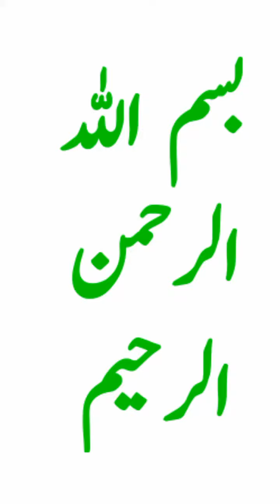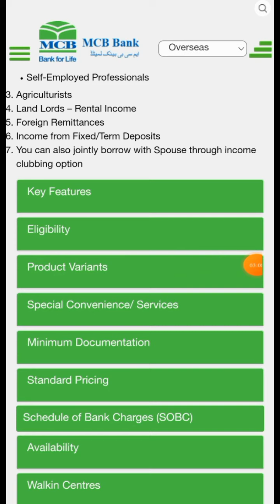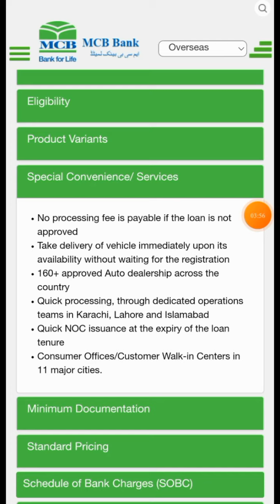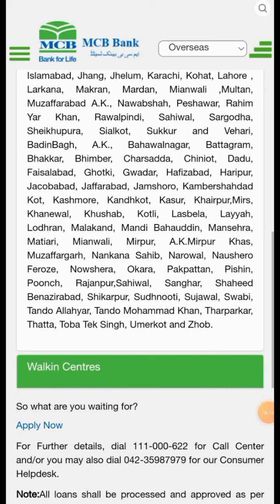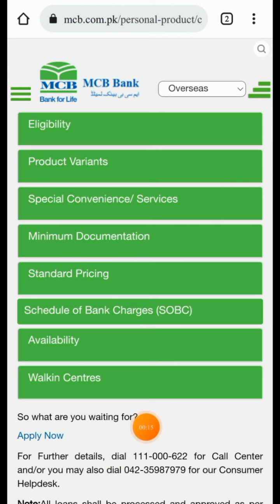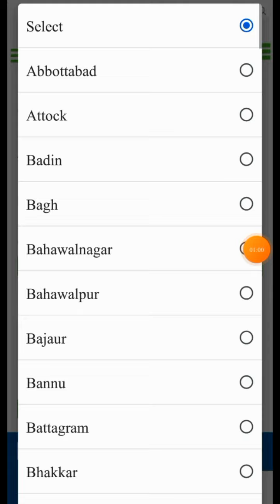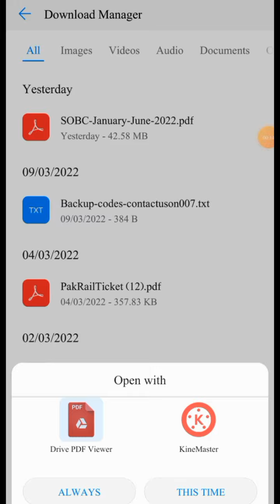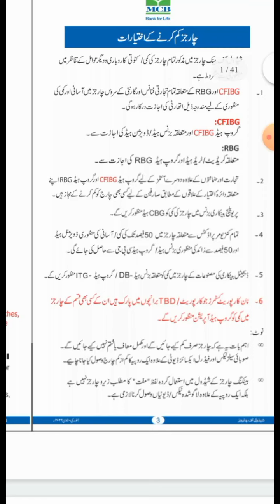How to get car loan from bank / MCB car 4u scheme / mcb car istallment plan / shahid info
In this video, How to get car loan from MCB bank. MCB bank se car loan hasil krne ka tarika bataya gia ha.xomplete update available here for you.
Thanks.